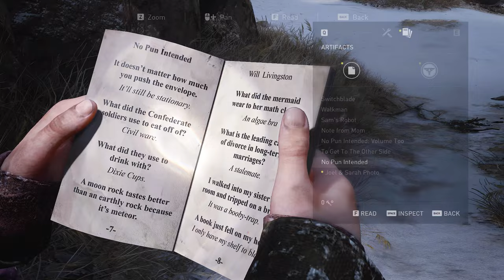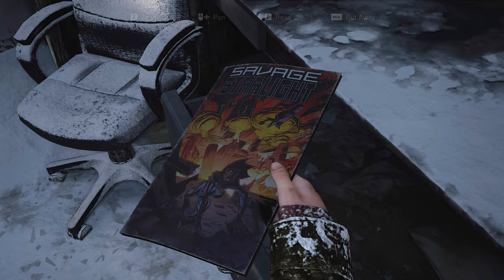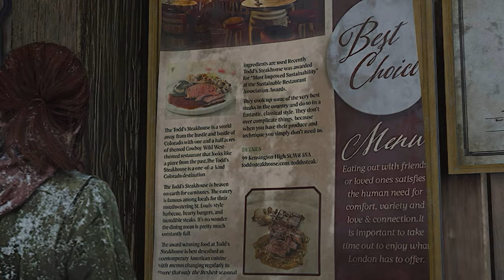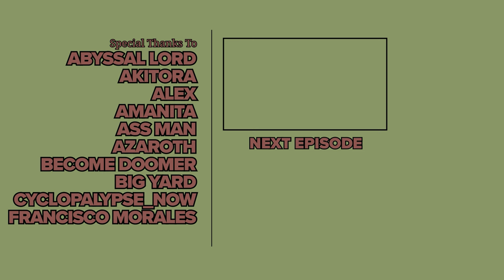The Last of Us Part 1 Cinematic Walkthrough (PC, Grounded, No Damage, No HUD) 08 LAKESIDE RESORT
I complete the game on Grounded difficulty (hardest), while taking no damage, picking up all collectibles and items, listening to all optional conversations and all of Ellie's jokes, and unlocking almost all Steam achievements.

►►► TIMESTAMPS ◄◄◄

► ARTIFACTS

02:18 Switchblade + Walkman + Sam's Robot + Note From Mom + No Pun Intended: Volume Too + To Get To The Other Side + No Pun Intended + Joel & Sarah Photo (automatically)
1:09:17 Lake Resort Map (automatically)
1:15:58 Meat Ledger

► COMIC BOOKS

07:56 Uncertainty
40:09 Negentropy

► FIREFLY PENDANT

02:18 Riley Abel (automatically)
18:24 Travis Kristof
34:06 Paul D. Braun

► PARTS

52:48 (7)
1:13:04 (50)

► SHIV DOORS

1:12:37

► SUPPLEMENTS

1:12:48 (10)

► TRAINING MANUAL

1:12:50 Smoke: Shaping (Smoke from smoke bombs last 20 seconds longer)

►►► BASIC INFO ◄◄◄

Game: The Last of Us Part 1 (2023 PC Release)
Developed by: Naughty Dog
Published by: Sony Interactive Entertainment
Difficulty: Grounded (hardest)
Video Quality: 4K/60 FPS

◘ Complete the game on Grounded difficulty with no HUD, without taking any avoidable damage.
◘ Collect all Firefly Pendants, Artifacts, Training Manuals, Workbench Tools, and Comics, open all Shiv Doors and Safes, and use all workbenches.
◘ Pick up all supplements, parts, and other crafting materials.
◘ Listen to all optional conversations (Getting to Know You achievement) and all of Ellie's jokes (That's All I Got achievement).
◘ Unlock all Steam achievements except for "Build Em Up, Break Em Down".

►►► RESOURCES USED ◄◄◄

►►► GAME DETAILS ◄◄◄

The Last of Us Part I is a 2022 action-adventure game developed by Naughty Dog and published by Sony Interactive Entertainment. The Windows release in March 2023 was marred by performance problems and received mixed reviews. A remake of the 2013 game The Last of Us, it features revised gameplay, including enhanced combat and exploration, and expanded accessibility options.

►►► CHAPTERS ◄◄◄

00:00 Tell Me What To Do
01:17 The Hunt
08:33 Name's David
11:57 Keep Them Out
14:24 Mining Camp Entrance
19:25 Mining Camp Elevator
24:24 Everything Happens For a Reason
26:53 You're Gonna Make It
29:15 Callus
31:12 Lake Cabins
38:55 Nature Track
41:31 Lodge Resort
45:50 By Any Means
49:31 Joel
53:29 I Believe Him
55:00 Town Escape
1:03:24 Steakhouse
1:09:14 Town Approach
1:16:52 You Have No Idea What I'm Capable Of